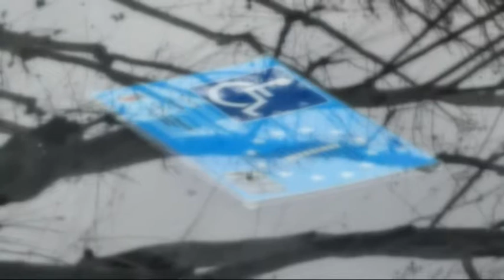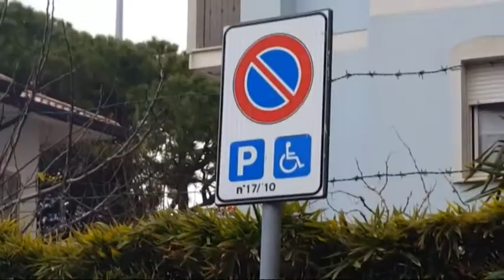SOSTE PER DISABILI PIZZICATI 200 FURBETTI